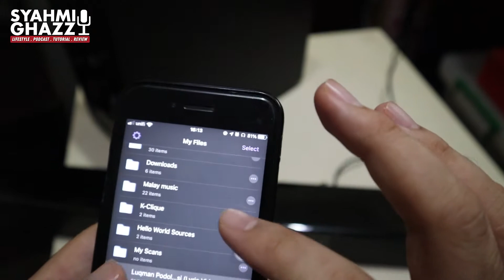UNBOXING + ASMR + SOUND REVIEW SONICGEAR BT 2100 WITH SUBWOOFER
Hello viewers! Untuk video kalini syahmi nak share dengan korang my unboxing , ASMR dan sound review experience on produk marhaen yang syahmi rasa masih dalam kategori mampu milik tapi memuaskan. So ya produk yang syahmi unboxing ni is the Sonicgear BT 2100 and Subwoofer sekali dan syahmi beli sebab memang dah lama intend nak beli tapi sejenis yang tak reti nak pilih yang elok. Jadi bila tak tahu kita bertanya kan, so syahmi minta la recommendation dari sorang rakan ni ha

ini adalah time stamp untuk korang

0:00 - 0:29 - Unboxing
0:30 - 1:21 -  ASMR
1:22 - 1:42 - Unboxing lagi
1:43 - 2:13 - Sound Review without Subwoofer
2:14 - 2:42 - Sound Review with Subwoofer